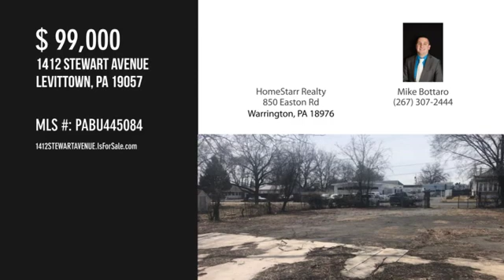1412 STEWART AVENUE, LEVITTOWN, PA 19057 - Mike Bottaro - MLS PABU445084